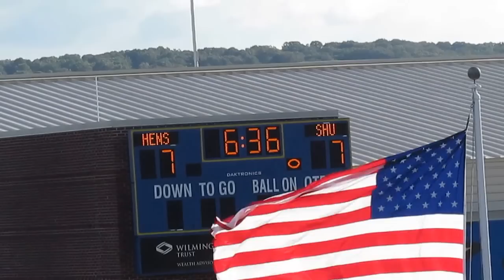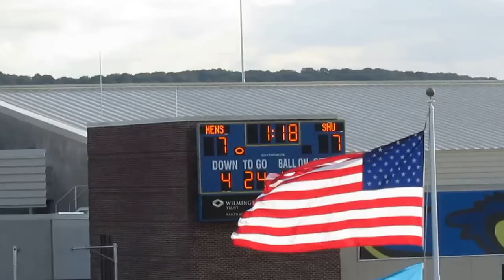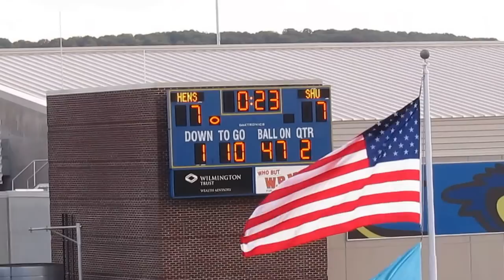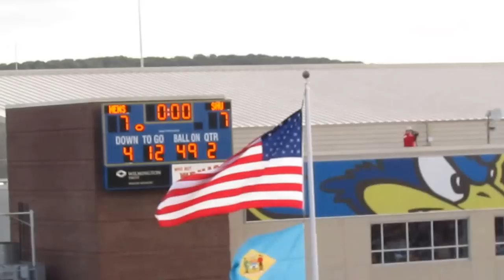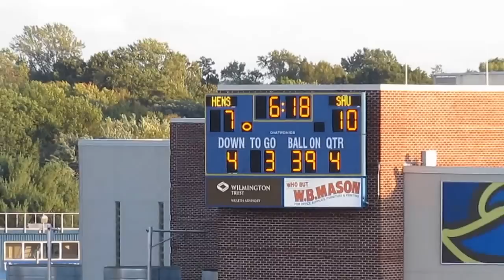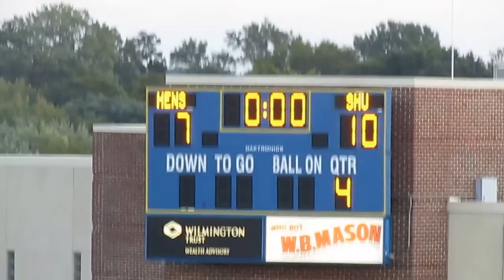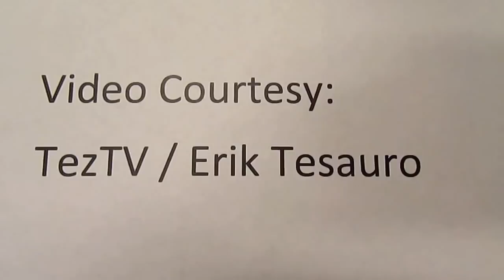Sacred Heart Pioneers vs Delaware Blue Hens - Football Highlights - October 04, 2014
Sacred Heart Pioneers vs Delaware Blue Hens
Football Highlights
Delaware Stadium - Tubby Raymond Field
Newark, Delaware - Saturday October 04, 2014

1st Quarter Action
Cutaway of helicopter in the sky
Cutaway of Delaware Blue Hen mascot
RJ Noel fumbles the snap - recovers - tackled by Josh Plummer - loss of 5-yards
Keshaudas Spence rushes for 11-yards
Stephan Thomas and Connor Caveney tackle Jalen Randolph for loss of 3-yards
Connor Candito tackles Jalen Randolph for 1-yard loss
RJ Noel 15-yard pass to Jackson King
Derrick Saulsberry tackles RJ Noel for no gain
Cutaway of Delaware cheerleaders
Trent Hurley 25-yard pass to Michael Johnson - Personal foul called on Nick Boyle
Trent Hurley - incomplete pass to Diante Cherry - Preston Sanford covering
End of 1st Quarter

2nd Quarter Action
Trent Hurley pitch to Michael Johnson for 5-yards
Sacred Heart defense stops Delaware on 4th and 1 - turnover on downs
Sean Bell rushes for 11-yards
Robert Johnson tackles Jalen Randolph after 1-yard rush
Trent Hurley 8-yard pass to Michael Johnson
Trent Hurley - 7-yard pass to Diante Cherry
Keshaudas Spence rushes for 7-yards
Keshaudas Spence rushes for 10-yards
RJ Noel - 11-yard pass to Pat Casey
RJ Noel - 8-yard pass to Tyler Dube - Touchdown
Kareem Williams rushes for 12-yards - Penalties on both teams
Trent Hurley incomplete pass to Michael Johnson - Preston Sanford covering
Kareem Williams rushes for 10-yards
James Rentz sacks Trent Hurley - Loss of 11-yards
James Rentz tackle for loss Kareem Williams - Penalty on Kevin Barry
Gordon Hill sacks Trent Hurley - Loss of 14-yards
Trent Hurley incomplete pass to Michael Johnson - Connor Candito almost interception
Gordon Hill sacks Trent Hurley - Loss of 10-yards

Halftime

3rd Quarter Action
RJ Noel 11-yard pass to Keshaudas Spence
RJ Noel rushes for 21-yards
Cutaway of Delaware Blue Hens Cheerleaders
Cutaway of student fan section and Cow Costume
Jalen Randolph rush for no gain on 3rd and 1
Cutaway of Delaware Band in the Stands
RJ Noel 31-yard pass to Sean Bell
RJ Noel 2-yard pass to Tyler Dube
Wes Hills rush for no gain on 3rd-and-1 - Gordon Hill and J.D. Roussel on defense
Sean Bell rushes for 11-yards on 3rd-and-2
RJ Noel 26-yard pass to Tyler Dube on 3rd-and-8
Cutaway of Sacred Heart fans in the stands
Ryan Torzsa interception and returns 7-yards
Trent Hurley 49-yard pass to Michael Johnson
Penalty - Intentional Grounding called against Trent Hurley
Trent Hurley - 10-yard pass to Jerel Harrison

4th Quarter Action
Cutaway of the fans in the stands
Trent Hurley 7-yard pass to Jerel Harrison on 4th-and-2
Penalty - Pass Interference called against J.D. Roussel
J.D. Roussel interception in the end zone
J.D. Roussel becomes Sacred Heart all-time leader in interceptions
RJ Noel rushes for 32-yards
RJ Noel 17-yard pass to Jackson King - Huge Hit by Jake Giusti
Moses Webb no gain on the reverse - Chris Corvino and Josh Plummer on the stop
RJ Noel 2-yard pass to Tyler Dube - Dube fumble out-of-bounds
Cutaway of the Delaware fans in the stands
Chris Rogers kicks 25-yard field goal
Trent Hurley 3-yard pass to Diante Cherry - tackle by Stephan Thomas
Cutaway of Sacred Heart and Delaware fans in the stands
Turnover on Downs  -  Trent Hurley incomplete pass to Diante Cherry on 4th down-and-3
RJ Noel rushes for 15-yards
RJ Noel 21-yard pass to Moses Webb
Vince Hollermann sacks RJ Noel - Noel fumbles the ball - recovered by Grant Roberts
James Rentz sacks Trent Hurley - Loss of 9-yards
Cutaway of Delaware Student Body Fan Section and Cheerleaders
RJ Noel rushes for 7-yards and first down
RJ Noel rushes for 2-yards and the first down on 3rd-down-and-2
Cutaway of the Sacred Heart cheering in the stands
Victory Formation  -  RJ Noel takes a knee

End of Game  -  Teams Shake Hands
Sacred Heart Players and Coaches Celebrate
Players pour Gatorade on Head Coach Mark Nofri